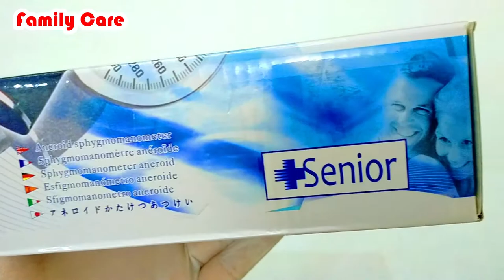Senior aneroid sphygmomanometer | Manual blood pressure Monitor | Blood pressure machine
Family Care (Official)
Medical-Surgical-Nursing Services Provider &
Self-Defense Product Provider.

Senior aneroid sphygmomanometer
Manual blood pressure Monitor
Aneroid Unboxing and quality test